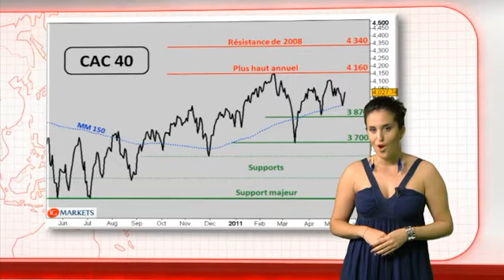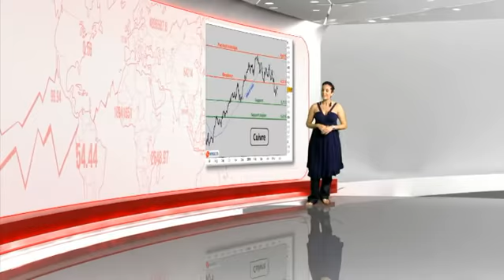Le point bourse du vendredi 20 mai 2011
Retrouvez le point bourse chaque jour à mi-séance! Pour connaître les supports et résistances majeures sur les principaux marchés : actions, devises et matière premières!
Le CAC 40 a hier progressé avec plus de fermeté, repassant ainsi au-dessus des 4000 points et écartant le risque d'une poursuite de la correction en direction des 3870 points. La moyenne mobile à 150 jours semble avoir renouvelé l'intérêt du courant acheteur. Bien que lent, le mouvement ascendant devrait donc se poursuivre en direction des 4160 points.